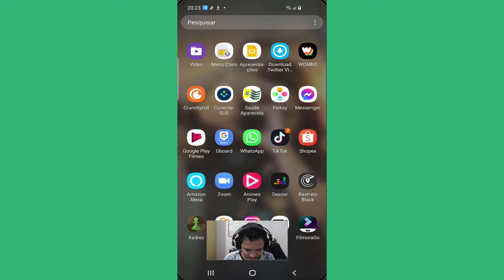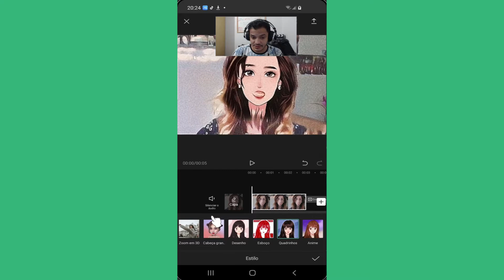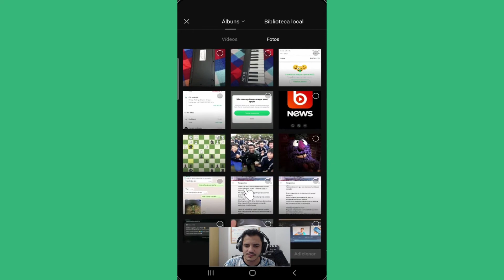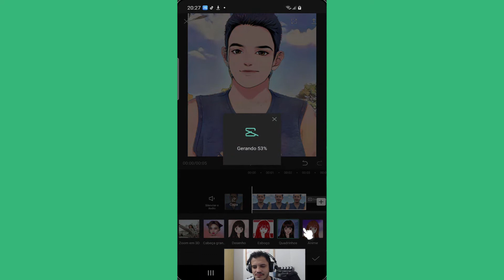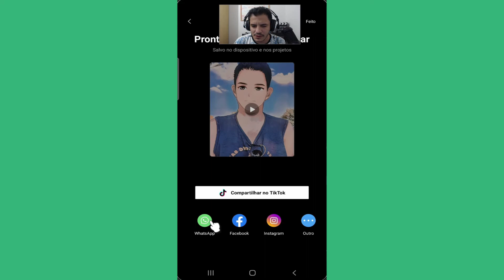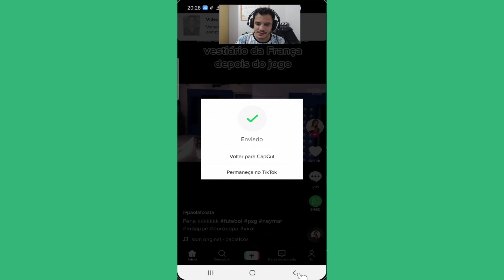Como fazer o EFEITO CARTOON em suas FOTOS no CAPCUT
Como criar o efeito desenho, anime cartoon e outros no aplicativo gratuito CapCut, faça avatares divertidos com esse aplicativo sensacional
Link do aplicativo Capcut

►Ajude o canal com 1 real.